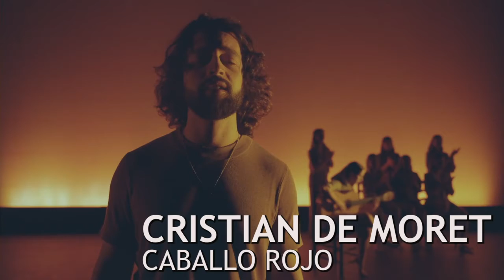Arrancan los Viernes Flamencos de Barakaldo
Los Viernes Flamencos aúnan tradición y vanguardia.

Este año llegan con un estreno absoluto y 5 propuestas que se presentarán por primera vez en Euskadi

El festival comienza hoy, con un espectáculo gratuito en la Plaza de las Esculturas, y finalizará el 11 de noviembre reuniendo a 27 artistas, entre ellos el guitarrista Pepe Habichuela, en los 9 espectáculos de esta edición, la número 26.

El festival se complementará , asimismo, con actividades paralelas como cursos, conferencias y la proyección de una película .